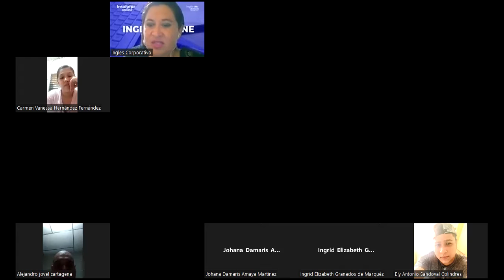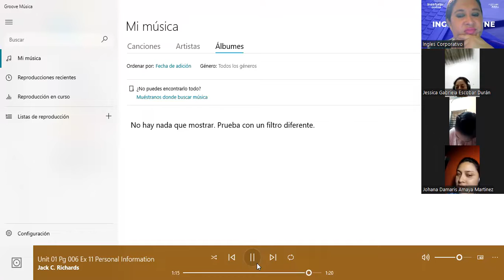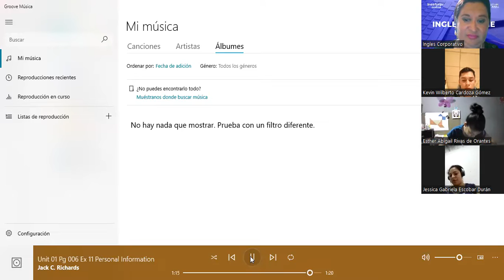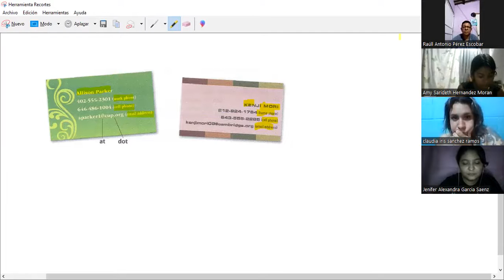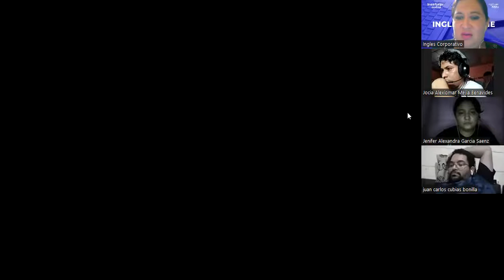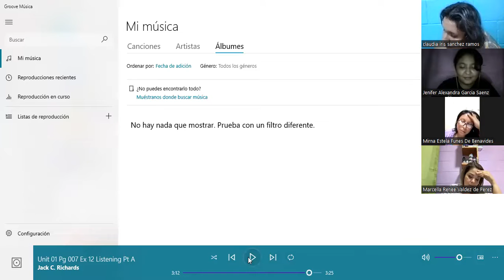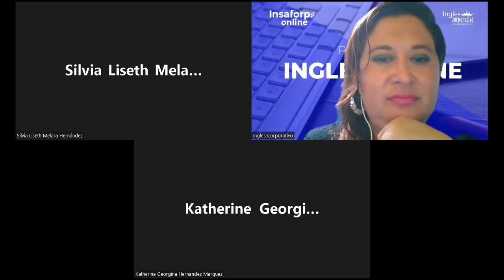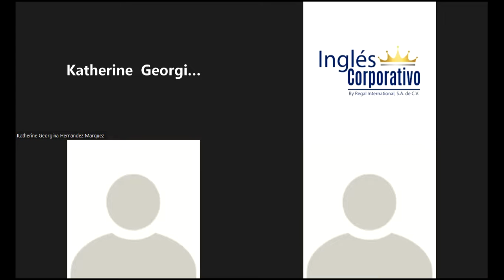Inglés Corporativo-3.10.2022-Listening and dictation activities part 2